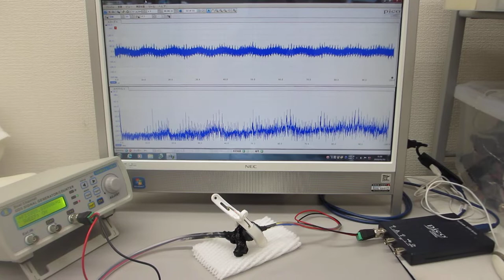超音波プローブの伝搬特性実験 Ultrasonic experiments based on the propagation characteristics of ultrasonic probes